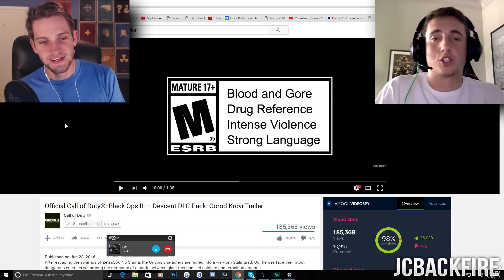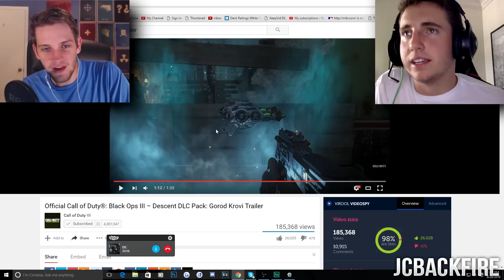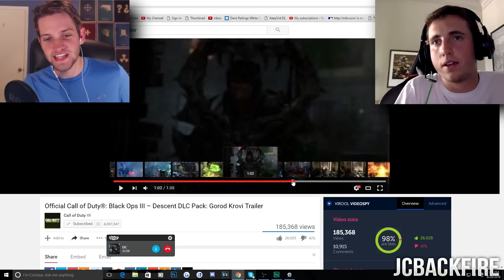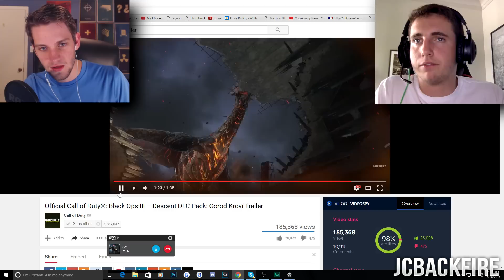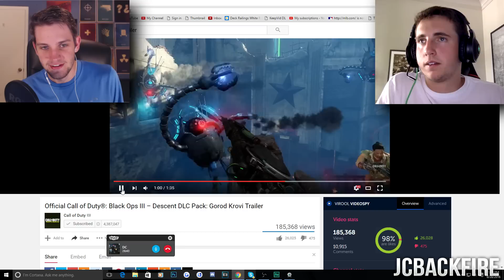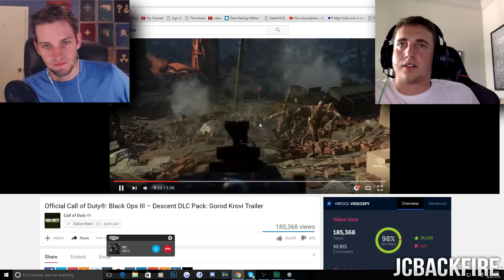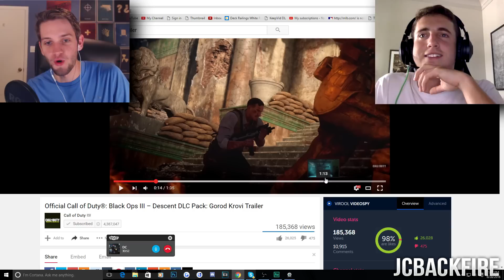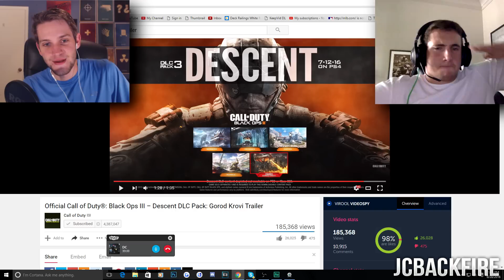"DLC 3 Zombies Trailer" REACTION! Reaction to "Gorod Krovi" Gameplay Trailer! (DLC 3 PPSH Reaction)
Our Reaction to the New DLC 3 Zombies "Gorod Krovi" Trailer is here for Black Ops 3! In this gameplay trailer, Treyarch revealed Gorod Krovi in full, showcasing how DLC 3 Zombies will play! "Gorod Krovi", the new Zombies Map in Black Ops 3 takes place in Stalingrad, the City of Blood... Me & DC's reaction to not only the trailer but the PPSH was amazing! XD Hope you guys enjoy!

Song Titles: "Too Hot For Pants," "Jelly Castle," & "Phoenix Orchestral"